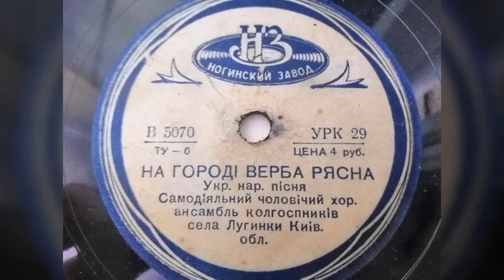Самодiяльний чоловiчий хор. анс. колгоспникiв села Лугинки КиЇв обл. - "На городi верба рясна"